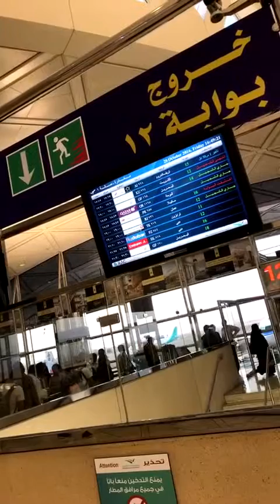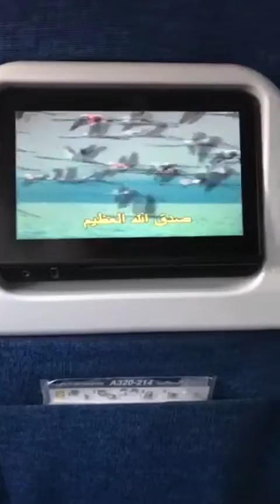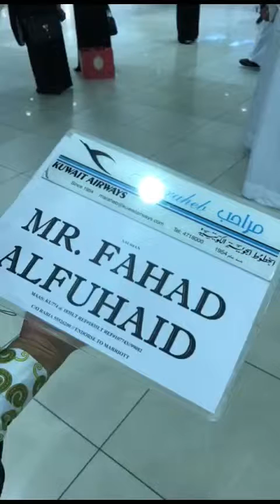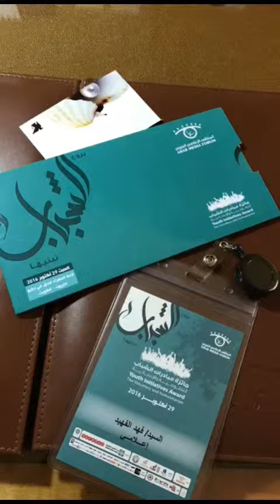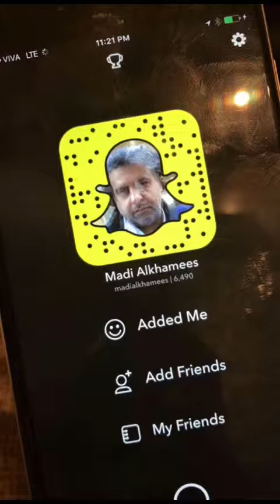تغطية تجهيزات جائزة_المبادرات_الشبابية ولقاء